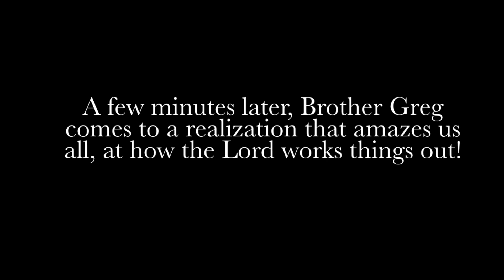A Prophetic word Concerning the LORD’s Message to a Modern Day Marine!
While preaching outside the Lee County Courthouse, the Lord showed up and done something awesome!!! God has a way of always reaching people in a certain season. On this day, He had a message for a specific Marine.